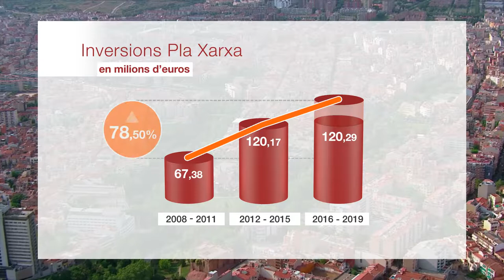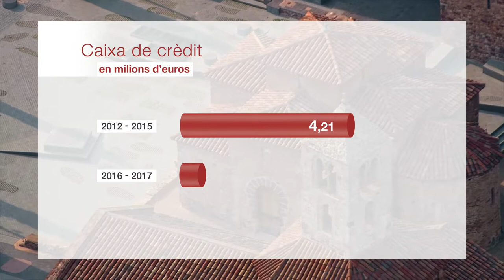Augmentem en més d'un 78% el suport econòmic als ajuntaments del Vallès Occidental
La Diputació de Barcelona ha destinat més de 120,28 milions d’euros al Vallès Occidental en el marc del Pla Xarxa de Governs Locals, a través del qual treballa per canalitzar la transferència de recursos econòmics, tècnics i materials als governs locals.

Aquesta inversió feta en els tres darrers anys de mandat, suposarà un augment respecte tot el mandat anterior, ja que, a dia d’avui, és sensiblement superior a la duta a terme entre el 2012 i el 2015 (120,16 milions d’euros).

D’altra banda, el percentatge d’augment s’eleva fins al 78% si es compara amb la inversió feta durant el mandat 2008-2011 a través del Pla Xarxa de Governs Locals (67,38 milions d’euros).